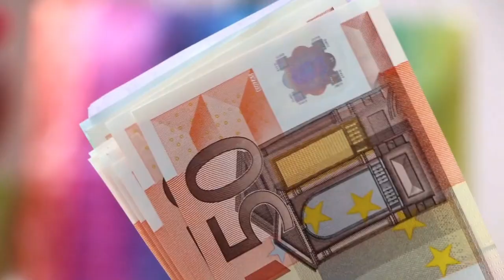Situationsbewertung 2020 - Teil 2 - Wirtschaftliche Analyse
Ich betrachte nicht die Börsen oder die Hochfinanz, die sind für unsere Entscheidungen eher nicht relevant. Preppern geht es darum für sich, ihre Familien und Freunde Gefahren zu erkennen und Möglichkeiten zu entwickeln, wie man sie abmildern kann. Daher geht es um bürgernahe und praktische Vorschläge. Was ihr davon umsetzt oder ob überhaupt, müsst ihr selbst entscheiden. Bitte informiert euch per Websuche oder Suchbegriff hier auf Youtube über das Drumherum und bildet euch selbst eine Meinung die ihr vertreten könnt.

Sicher wird der Hinweis auf Wertsicherung via Edelmetall kommen. Das ist für viele aber aufgrund der wenigen Ersparnisse nicht drin.

Wo man bei euch freie Obstbäume oder Kräuter und Nüsse finden kann, könnt ihr auch Mundraub.Org nachsehen. Leider gibt es nicht für alle Orte Eintragungen.